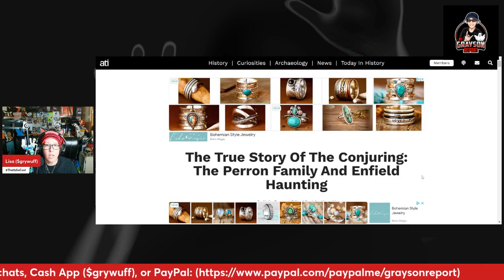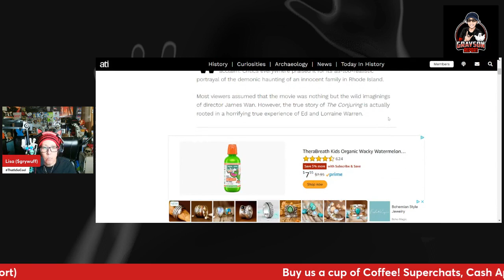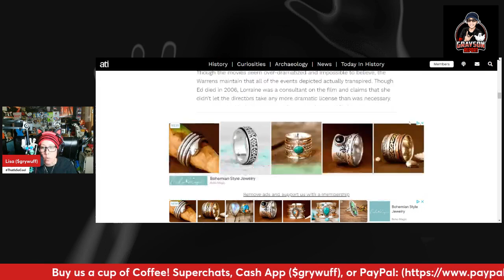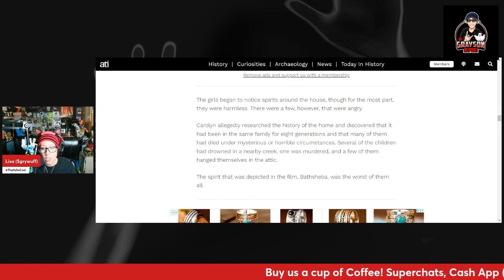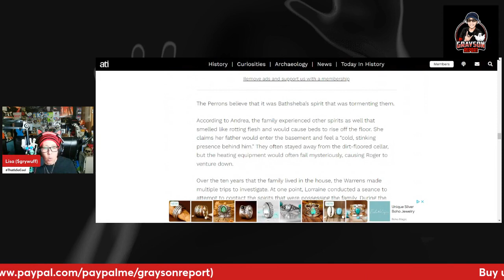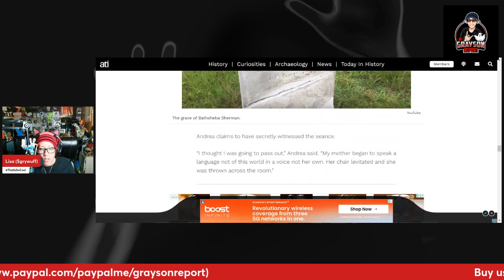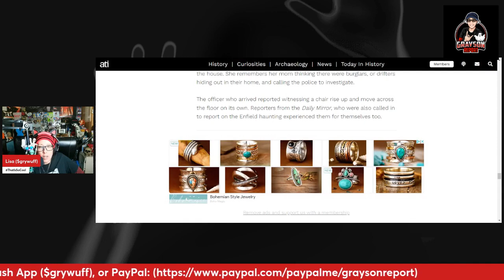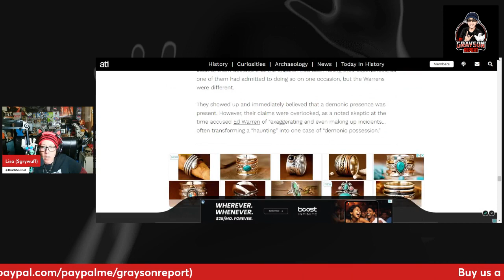Are The Conjuring Hauntings True? Uncovering the Bone-Chilling Facts!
On Today's Ghost Report...

Dive deep into the chilling true stories that inspired the blockbuster horror series "The Conjuring." In this captivating video, we explore the real-life hauntings of the Perron family in Rhode Island and the infamous Enfield Poltergeist in London. Featuring exclusive interviews, expert analyses, and rare archival footage, we uncover the terrifying events that shook these families and ask: How much of what we saw in the movies is true?

From the mysterious occurrences at the Perron's farmhouse to the unnerving paranormal activities in Enfield, this video brings you face-to-face with the spine-tingling details that didn't make it to the big screen. Join us as we piece together evidence, witness testimonies, and expert insights to reveal the haunting truths behind "The Conjuring" universe.

Whether you're a horror fan, a paranormal enthusiast, or just love a good mystery, this video is a must-watch. Get ready to be haunted by the true stories behind "The Conjuring"!

Do you have an unexplained, UFO, or spooky story you'd like to share?  It can even be a cool video or article.

Stay Spooky and Sweet Nightmares!